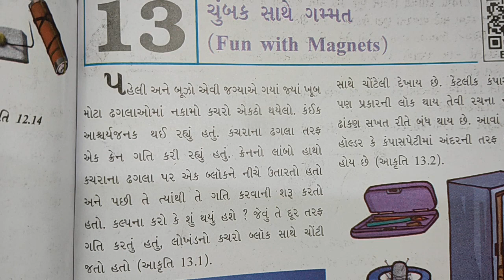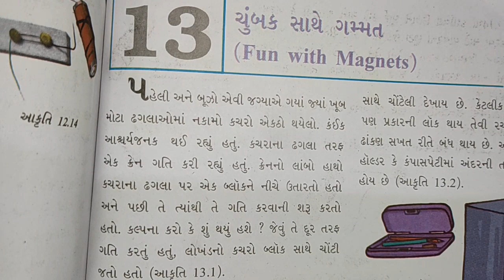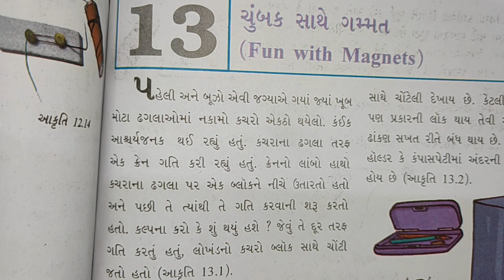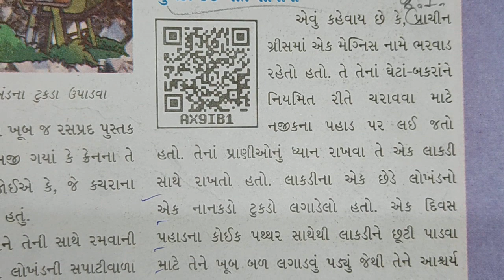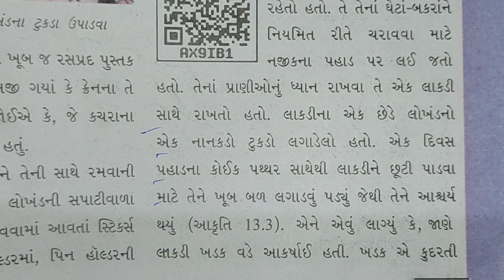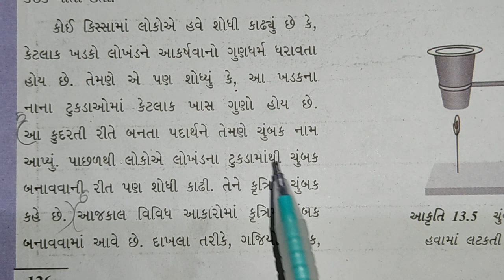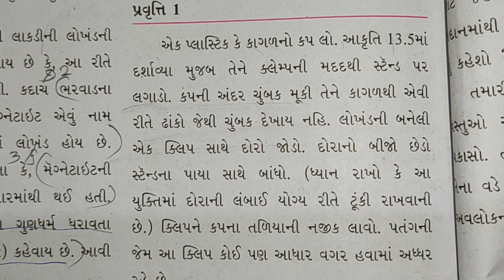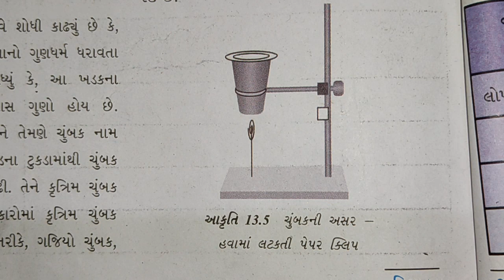Std-6, Sub- Science, Ch-13( ચુંબક સાથે ગમ્મત)( ભાગ-1)